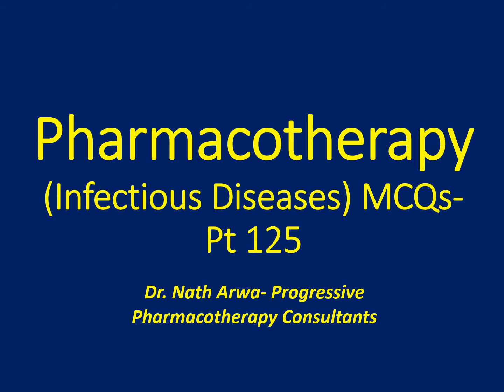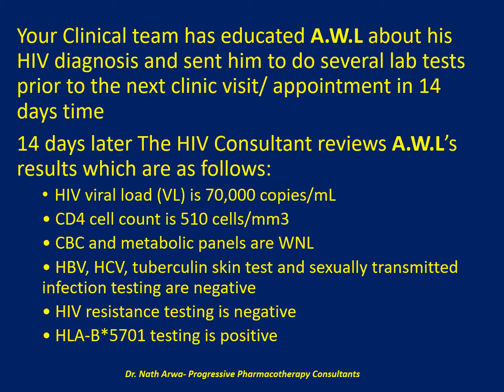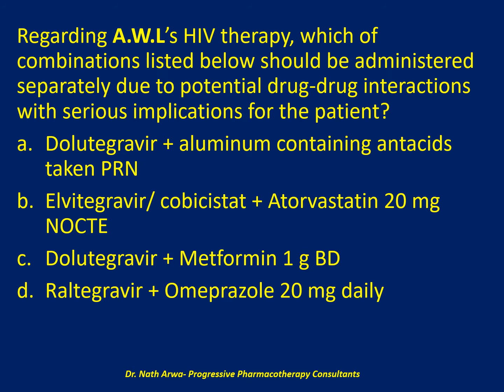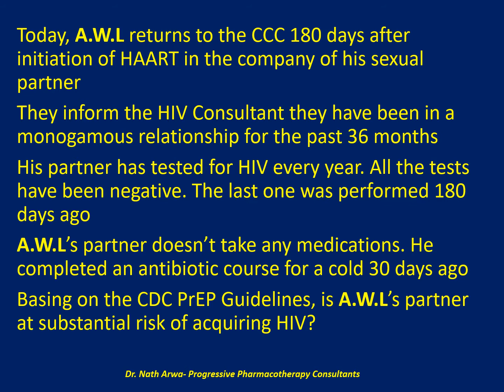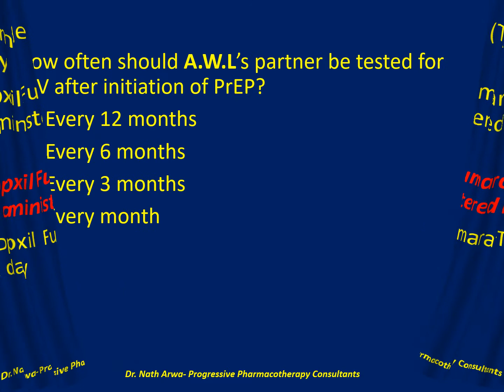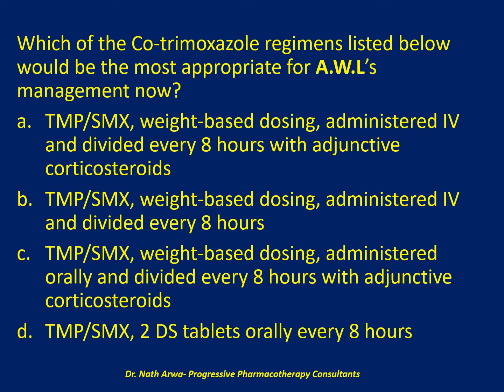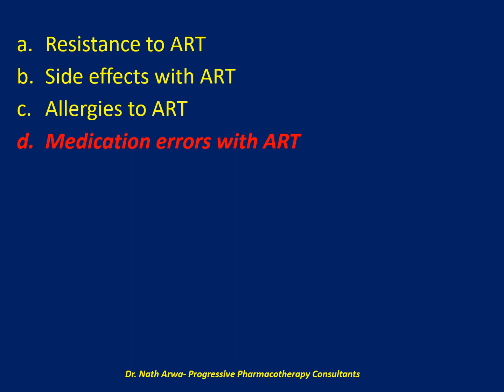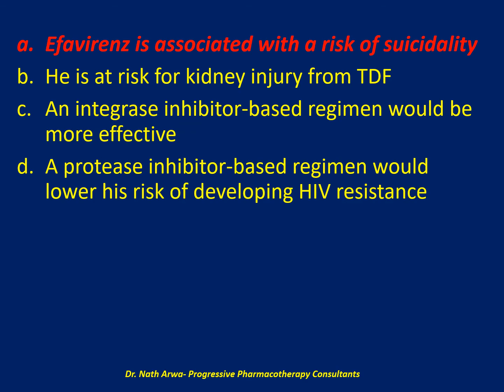Pharmacotherapy (Infectious Diseases) MCQs Pt 125